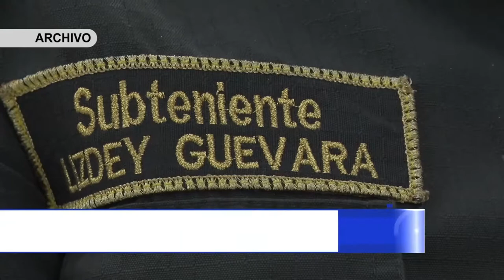POLICÍA DA BUEN BALANCE DURANTE PASADO PUENTE FESTIVO